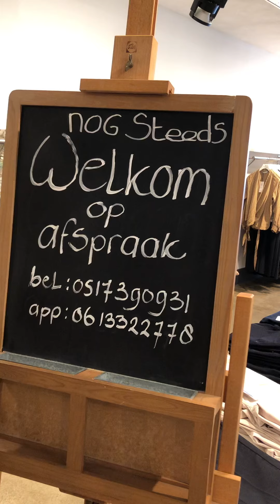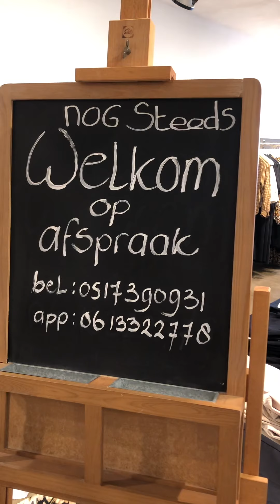Marijke vertelt: Welkom, met en zonder afspraak